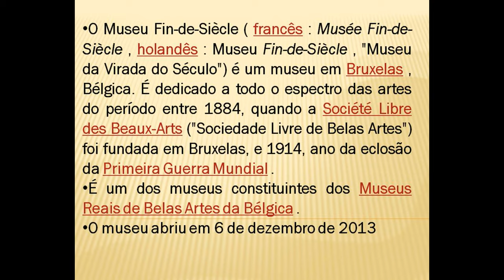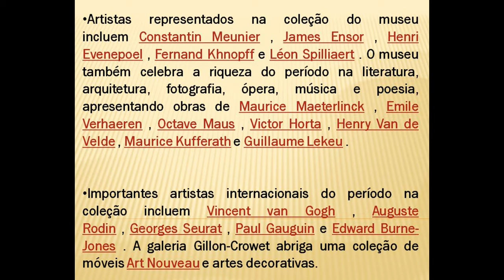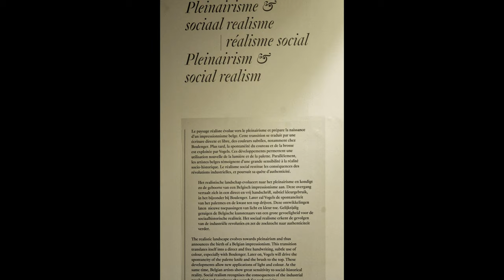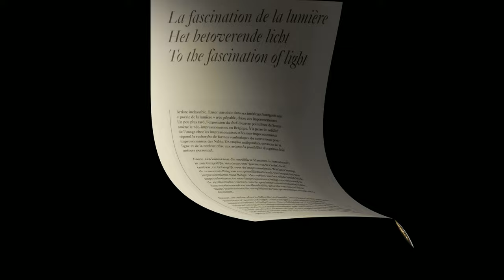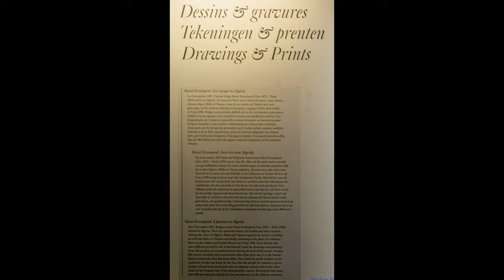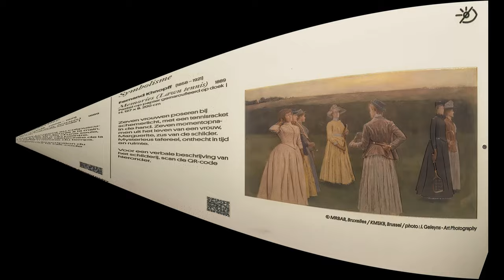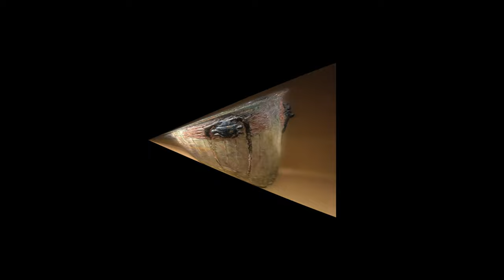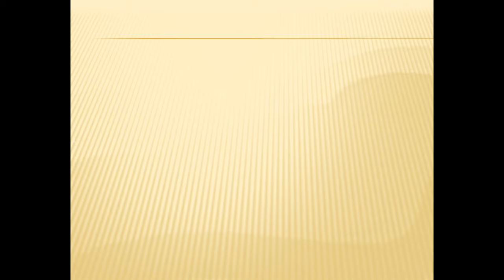Fin-de-Siècle Museum (Brussels/ Belgium)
O Museu Fin-de-Siècle ( francês : Musée Fin-de-Siècle , holandês : Museu Fin-de-Siècle , "Museu da Virada do Século") é um museu em Bruxelas , Bélgica. É dedicado a todo o espectro das artes do período entre 1884, quando a Société Libre des Beaux-Arts ("Sociedade Livre de Belas Artes") foi fundada em Bruxelas, e 1914, ano da eclosão da Primeira Guerra Mundial . É um dos museus constituintes dos Museus Reais de Belas Artes da Bélgica . O museu abriu em 6 de dezembro de 2013.
Artistas representados na coleção do museu incluem Constantin Meunier , James Ensor , Henri Evenepoel , Fernand Khnopff e Léon Spilliaert . O museu também celebra a riqueza do período na literatura, arquitetura, fotografia, ópera, música e poesia, apresentando obras de Maurice Maeterlinck , Emile Verhaeren , Octave Maus , Victor Horta , Henry Van de Velde , Maurice Kufferath e Guillaume Lekeu .
Importantes artistas internacionais do período na coleção incluem Vincent van Gogh , Auguste Rodin , Georges Seurat , Paul Gauguin e Edward Burne-Jones . A galeria Gillon-Crowet abriga uma coleção de móveis Art Nouveau e artes decorativas.